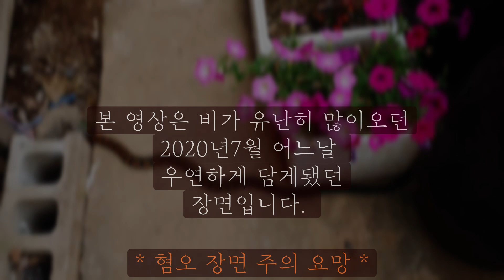tiger keelback 유혈목이(꽃뱀)의 '두꺼비 사냥'은 숙명인가?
2020년7월 담았던 유혈목이와 두꺼비 영상.
유난히 비가많이 오던 오전에 우연하게 보게돼서 영상에 담았는데
보기드문 장면이라 아픈줄도 모르고 쪼그려 앉아 찍었던 생각이 난다.
유혈목이(꽃뱀)가 두꺼비를 제압하고 완전히 삼키는데 시간이 많이 걸려서 편집을 했는데도 20분이 넘는다. 잠시 자리를 비웠다가 오는 사이에 불룩해진 몸을 이끌고 어디론가 사라졌다.

고양이,강아지,시골생활,전원생활,귀농귀촌,카메라,사진,맛집,여행,관광지추천